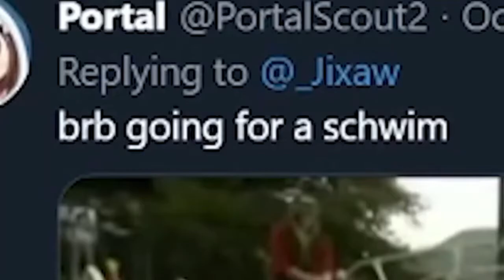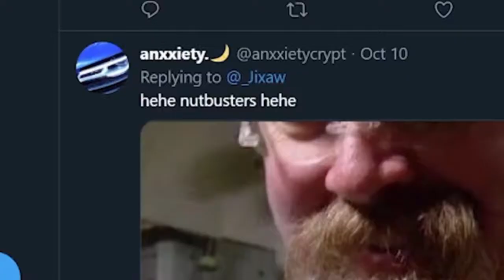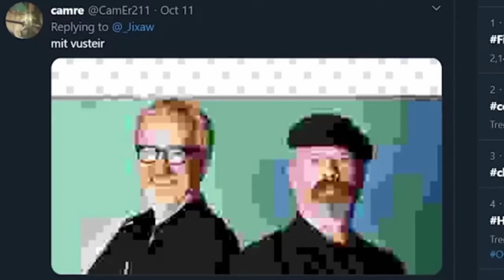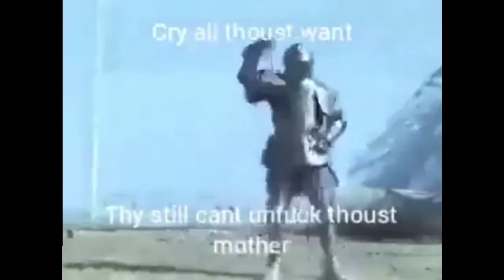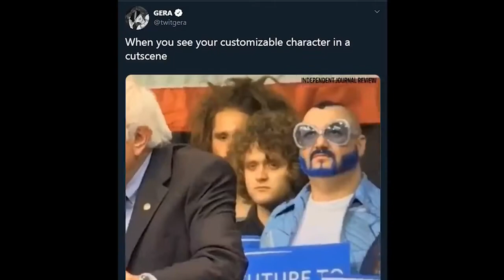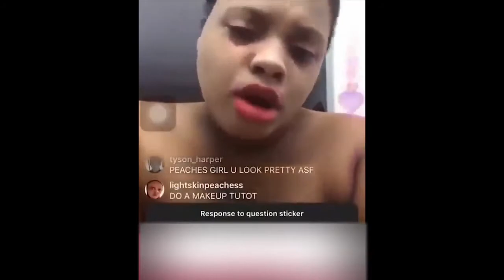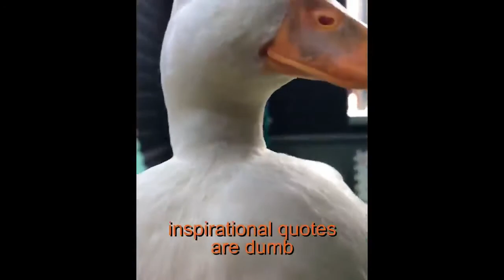EPIC AND FUNNY MEMES 6